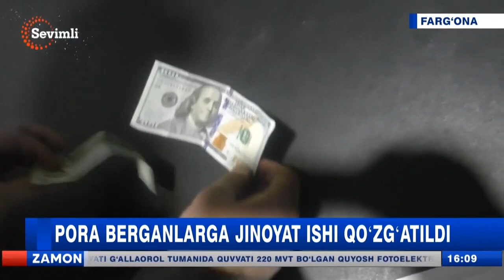Fargʻonada toʻrt kun ichida YPX xodimlariga pora taklif qilgan uch nafar fuqarolar ushlandi